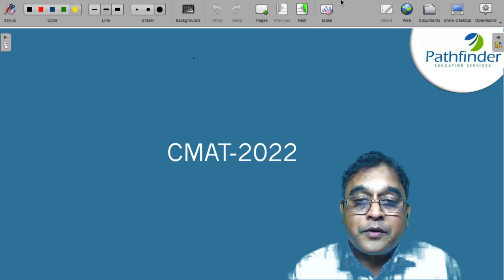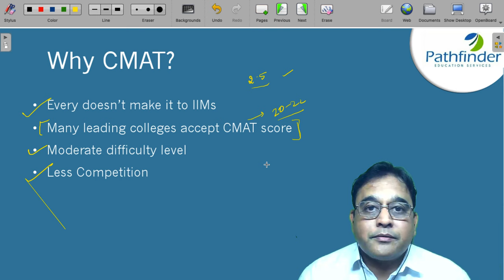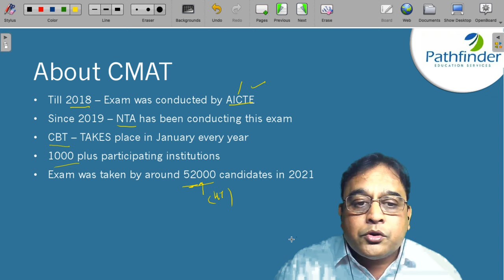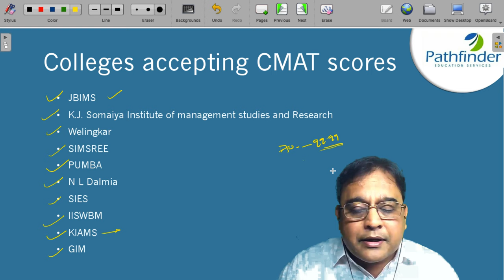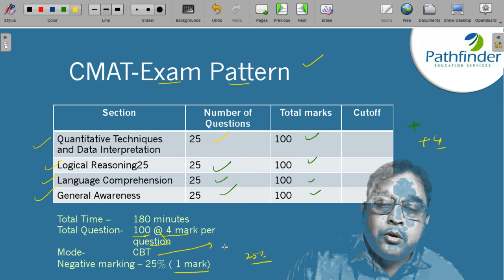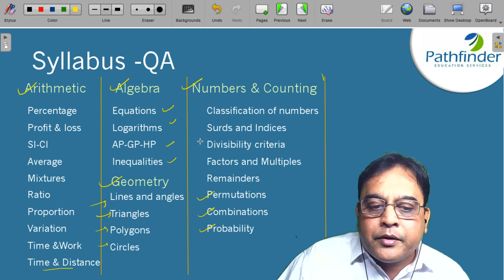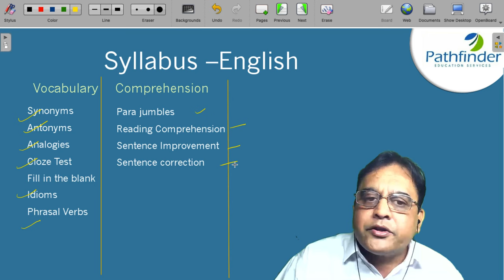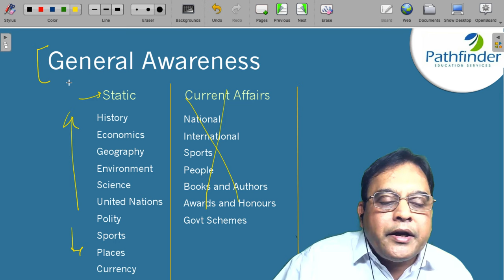Tips & Trick to Crack CMAT EXAM 2022!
Best wishes for CMAT preparation 2022